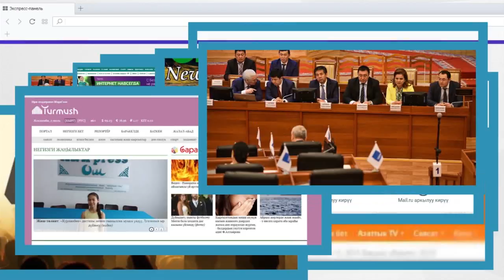Акын-импровизатор из Оша Идрис Айитбаев получил автомобиль и квартиру от Президента Узбекистана